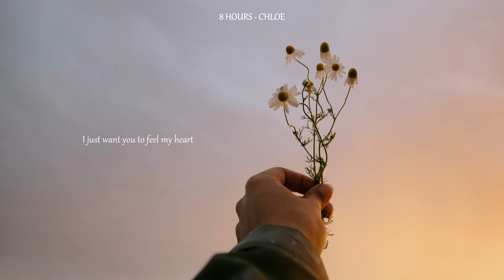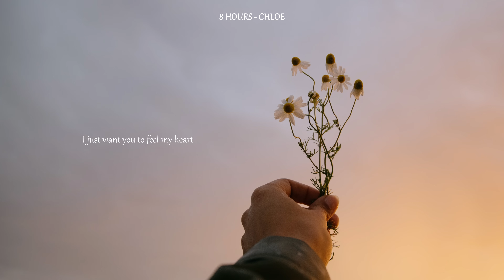8 Hours - Chloe (Lyric Visualizer)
Official Lyric Video from Chloe - 8 Hours

Go Music Group present

Hi friends, this is '8 Hours' from Chloe, which is adapted from a Chinese song "BA XIAO SHI SHI CHA" with license from original songwriters.

Lyric:
I count the hours day and night
Forgot how many lonely days gone by
I even care about the weather in your town
How can I let you pass me by
Envy all the strangers out there surrounding you
Baby do I ever cross your mind
You used to tell me memories can recall love
Am I the foolish girl who trusted you
Every time I think of you
I just want you to feel my heart
Chasing round and round with all the sparkles that you lit me up
Somebody tell me where the memories gone
I guess you are used to the life
Without me nothing's wrong